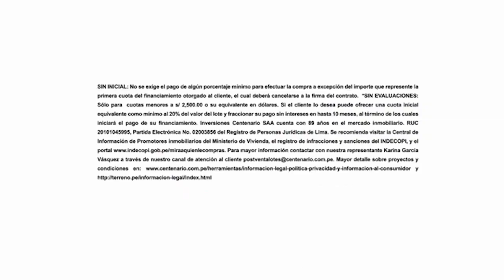Practiquemos el orden en nuestras vidas - 28 nov 2018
Ana Sayan es coach y consejera familiar, que a través de su dulzura y carisma, nos explica diferentes temas de la vida y la familia.